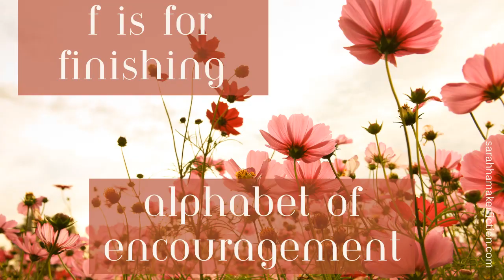An Alphabet of Encouragement for Christian Writers: F is for Finishing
Encouraging writers, one letter at a time.